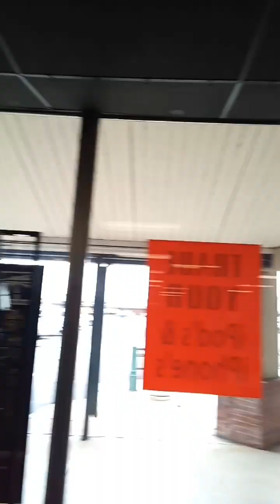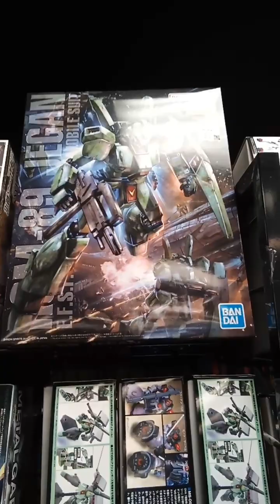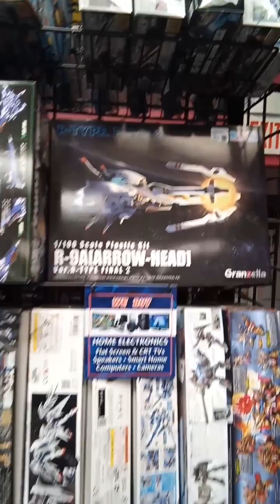TOY hunt, Comics, Movies, Games, over 500 Gundam models!!!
toy hunt. comic books. action figures, video games. movies. dvd. bluray. vintage vinyl. funko pops. Pokémon. posters. largest GUNDAM model selection in Oklahoma.